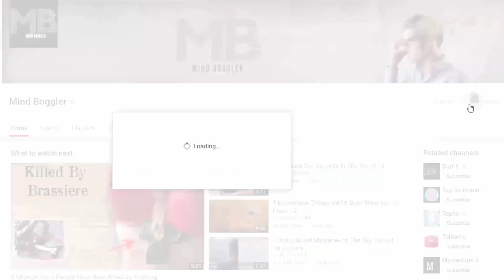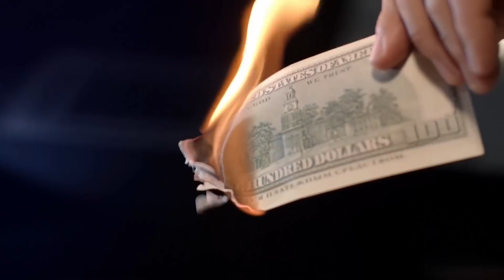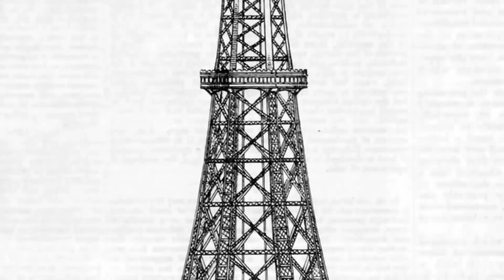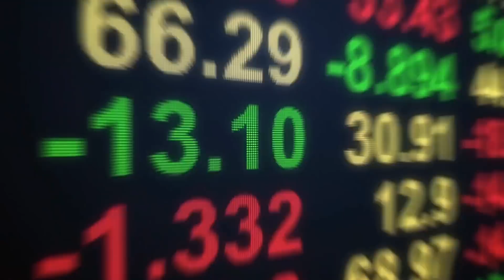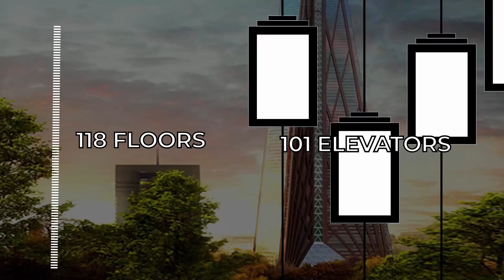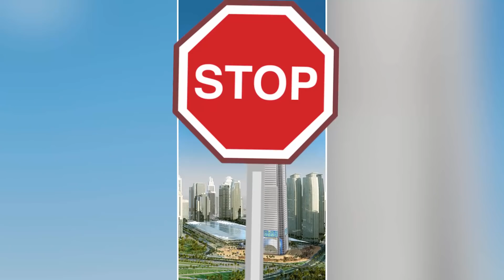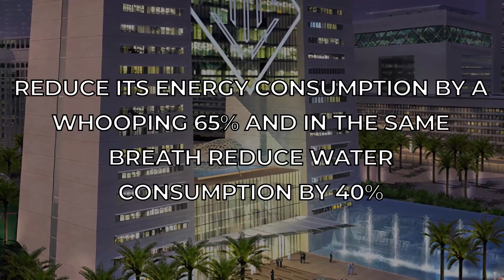Greatest Skyscrapers That Are Never Built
At the heart of the building and construction industry, grand building ideas come to a halt and remain that, ideas.

A good number of buildings have stalled because of a myriad of reasons; from running out of cash, the onset of recession, political instability, poor planning and failure to meet standard requirements.

The building and construction regulator The Council on Tall Buildings and Urban Habitat(CTBUH), a building is deemed to have been never finished if the work on ground begins and at some point it stops and thereafter there are no reports that state that the construction will go on.

These stalled projects which if they’d come into existence would have been in the list of the top ten tallest buildings were in Russia, Dubai, China, Qatar and USA. Who knows one of them would have clinched the title from Burj Khalifa which is currently the tallest building standing,